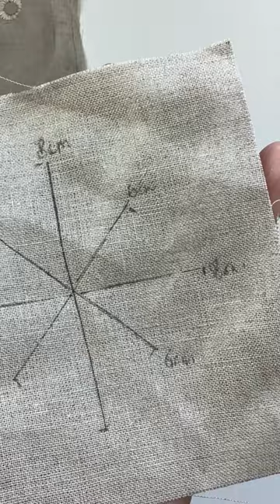Sashiko Patchwork #2 Wellness Sewing :: 10 minutes Sashiko a day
#2 Sashiko patchwork square, 10 minutes sewing a day for wellness.  Simple rhythmic sewing to feel good.
Creating a square a day, so we will have enough pieces to create a cushion or TV quilt.   See the blog for details...

Happy stitching,
xSam